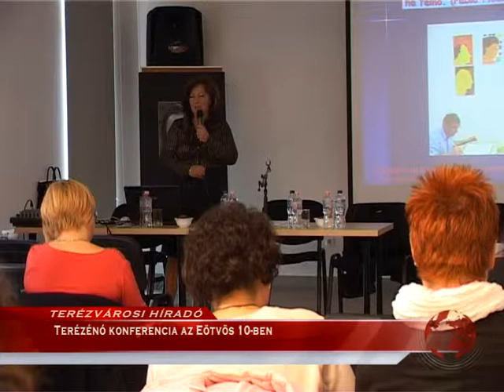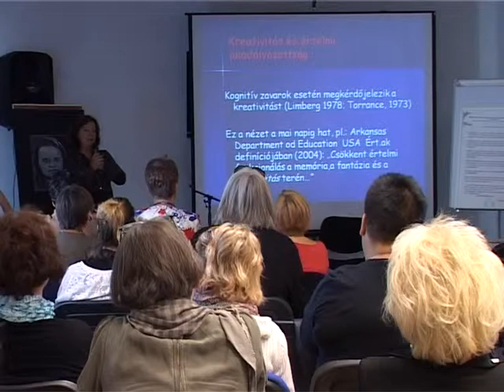Terézvárosi Híradó 2013.09.16. hatoscsatorna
Terézénó konferencia az Eötvös 10-ben
Őszi sokadalom Kézdivásárhelyen
Elmaradt koncert a Hunyadi téren
Ajándék színházi előadás az Eötvös10-ben
Coop-rallye 2013.